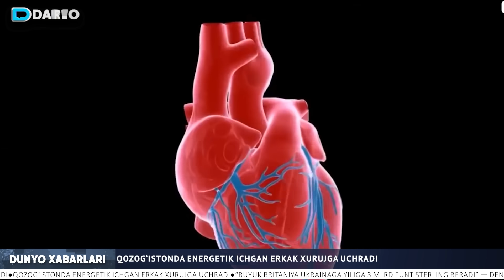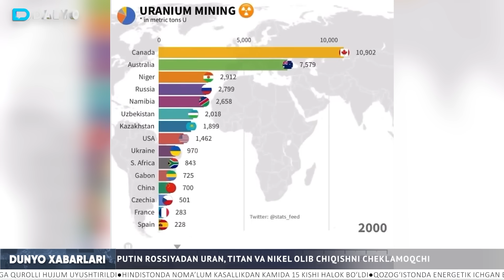Muftiyga qurolli hujum, Hindistonda noma'lum kasallik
Tojikiston bosh muftiysiga qurolli hujum uyushtirildi. Hindistonda noma’lum kasallikdan kamida 15 kishi halok bo‘ldi. Qozog‘istonda energetik ichgan erkak xurujga uchradi. “Buyuk Britaniya Ukrainaga yiliga 3 mlrd funt sterling beradi” — Denis Shmigal. Putin Rossiyadan uran, titan va nikel olib chiqishni cheklamoqchi